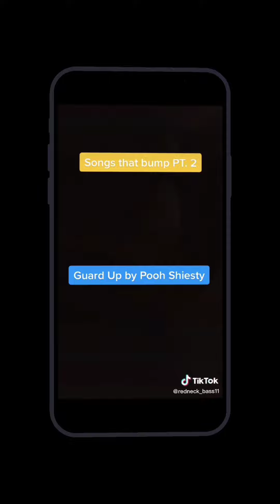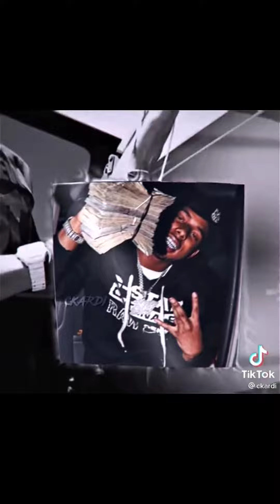Pooh shistey @PoohShiesty-hb2hr edits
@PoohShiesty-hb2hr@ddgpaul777